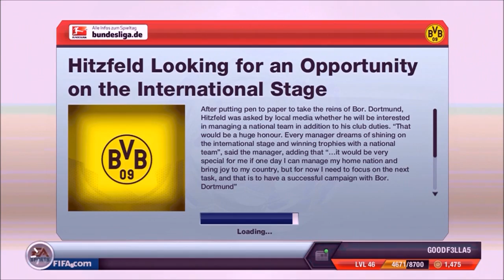FIFA 13 Manager Mode: Borussia Dortmund Episode 1